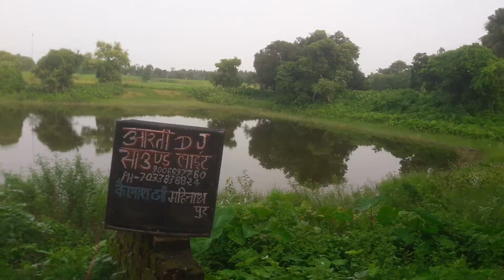इंजीनियर साहाब " बाबू साहाब " के पूर्ण स्वस्थ्य होने के लिए शिव बाबा से विनती करते हुए । Part - 1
इंजीनियर साहाब " बाबू साहाब " के पूर्ण स्वस्थ्य होने के लिए शिव बाबा से विनती करते हुए ।
अपने शिव मंदिर प्रांगण में श्रावण के आखरी सौमवारी के शुभ - अवसर पर मामा श्री ललित नारायण झा (गायक) अपने अनुज द्वय श्री बदरी नारायण झा एवं श्री बैद्यनाथ झा के साथ परम आदरणीय पापा एवं सभी परिवारीक सदस्य , ग्रामीण की उपस्थिती में हर्षोल्लास के साथ गायण किर्तण सम्पन्न हुआ ।⚘🙏